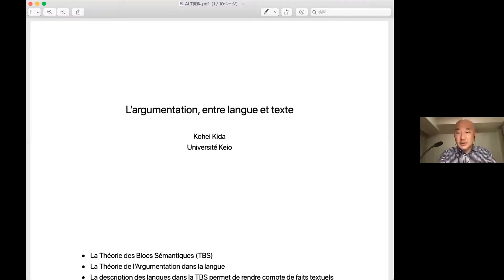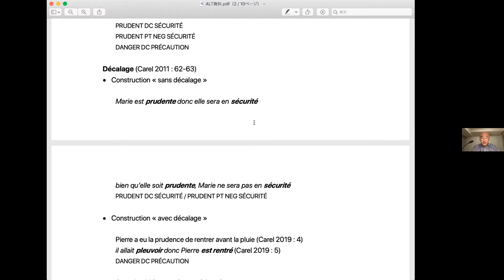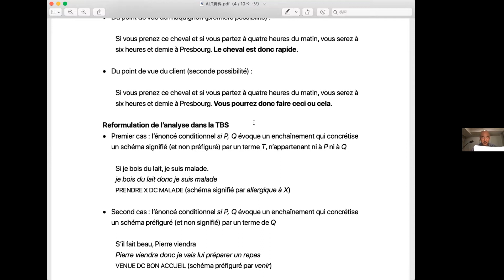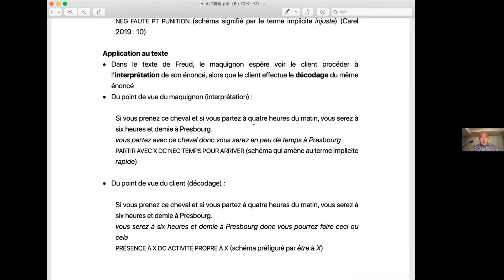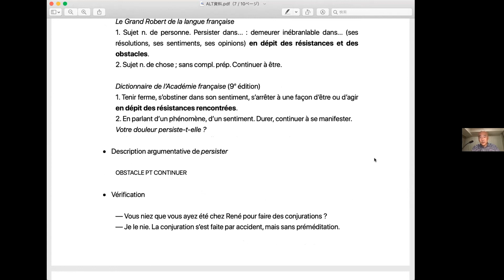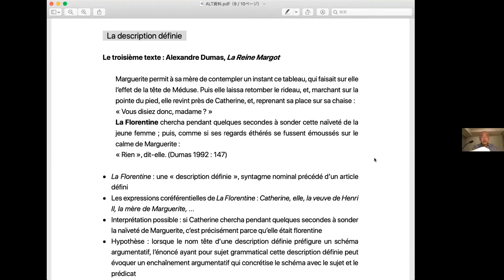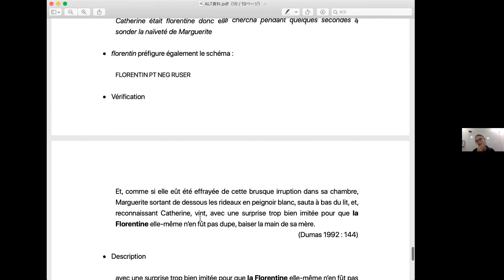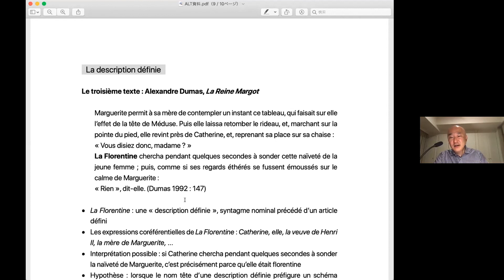Kohei Kida - L’argumentation, entre langue et texte (Colenarg)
Conférence prononcée par Kohei Kida (Université Keio) lors du Colloque Enonciation et Argumentation le 8 octobre 2021, intitulée "L'argumentation, entre langue et texte".